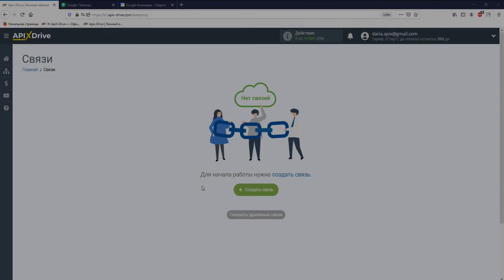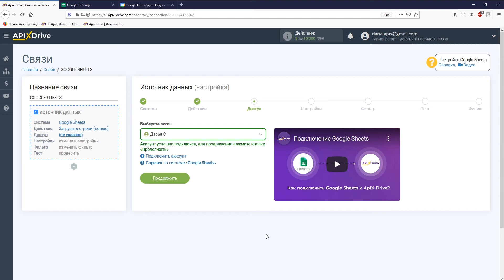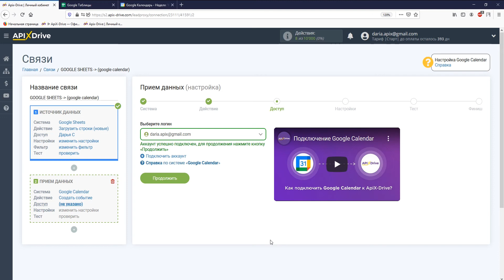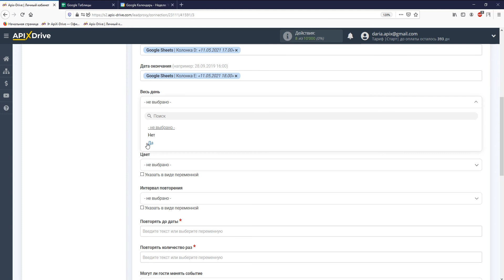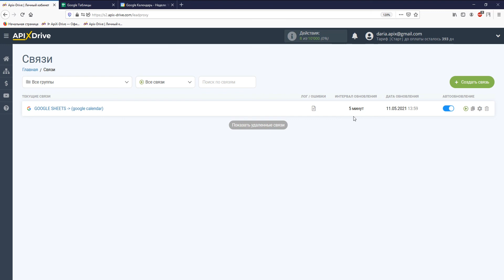Интеграция Google Sheets и GoogleCalendar | Как передавать данные из Гугл Таблиц​ в Гугл Календарь?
Как настроить передачу данных из Гугл Таблиц в Гугл Календарь? | Интеграция Google Sheets и Google Calendar через онлайн коннектор сервисов и приложений ApiX-Drive

✓ Покажем как без программистов и интеграторов настроить передачу новых строк из Гугл Таблицы​ в Гугл Календарь в виде событий.

【 Навигация по видео 】
  • 0:00​​​​​​​​​​​​​​​ - Введение
  • 0:37 - Настройка Google Sheets в качестве Источника данных
  • 1:56​​​​​​​​​ - Настройка Google Calendar в качестве Приемника данных
  • 4:03​​​​​​​​​​ - Настройка автообновления